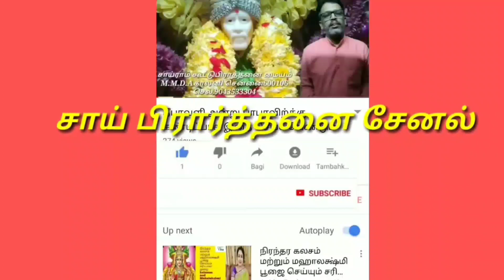சாய்பாபாவை தினமும் வணங்கினால் ஏற்படும் பலன்கள்/Sai prarthannai channel